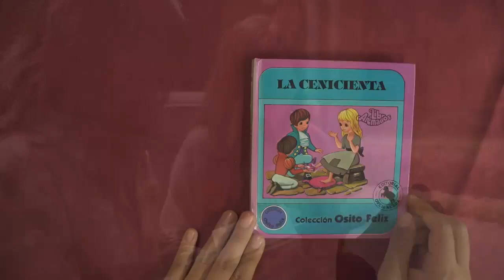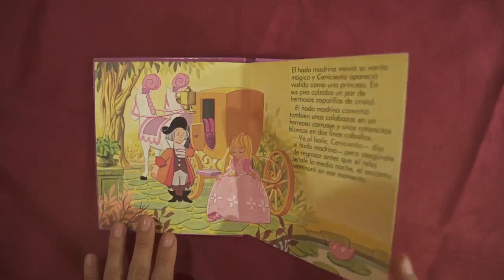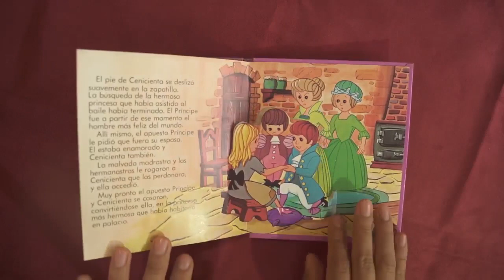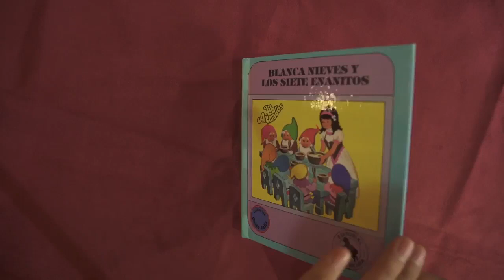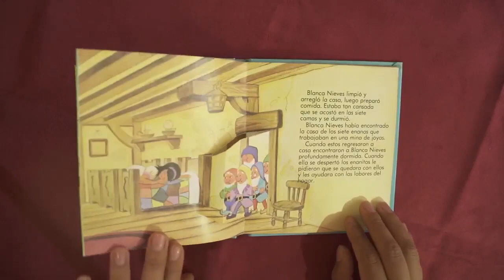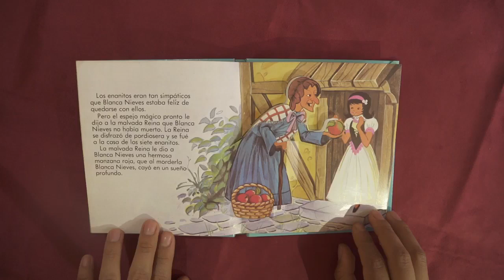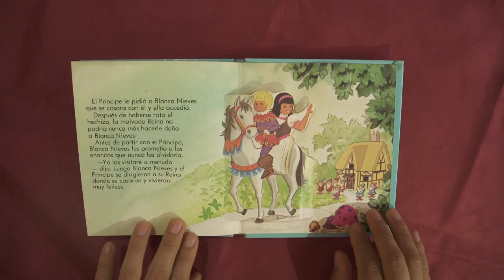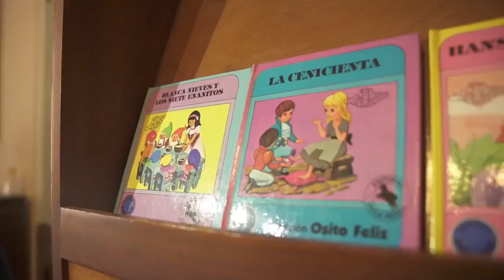El Patito Feo y Ricitos de Oro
La fuente de los cuentos, programa del Centro Cultural de San Marcos, presenta desde uno de los patios emblemáticos de la Casona, dos historias infantiles para compartir con toda la familia. En esta oportunidad, se narra la historia del “Patito feo”, un pequeño cisne que nace en un corral de patos y que es rechazado por su forma de ser. También, se contará el cuento “Ricitos de oro y los tres ositos”, una niña que pasea por el bosque y que ingresa sin autorización a la casa de una familia de osos.